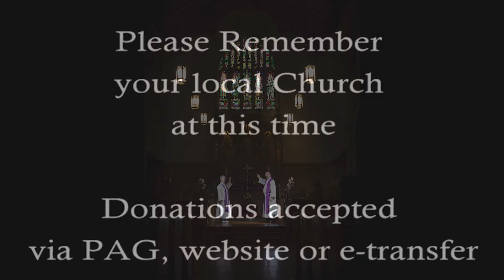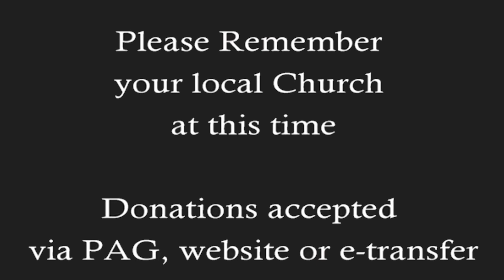Durham Region in Faith for April 3, 2022 - Lent 5